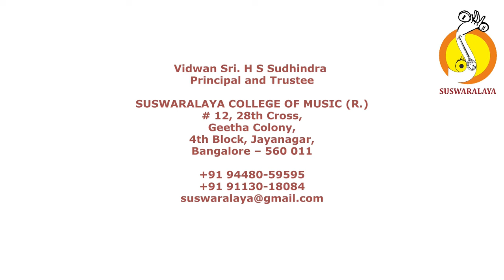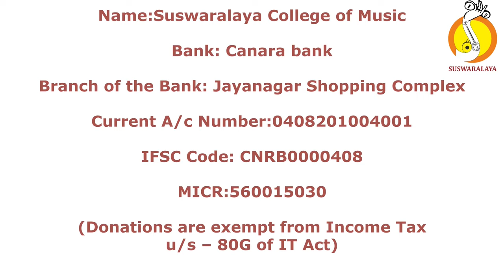2 GANAPATHI ENNA NATA ADI VENKATA DASARU